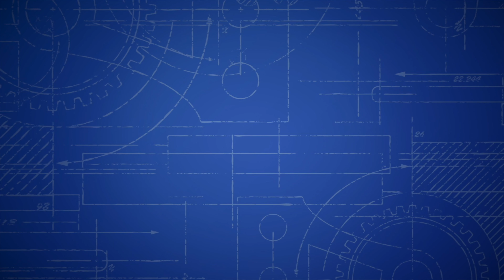TECH NEWS EP02: COZMO & VECTOR - Talk with CEO! (AR, Overdrive, 40 PROJECTS, MORE!)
Exciting news as we talk to the CEO of Digital Dream Labs and learn about what's in store for Cozmo, Vector, and Anki Overdrive! From augmented reality, next generation Cozmos, and 40 secret projects! We discuss it all in this video